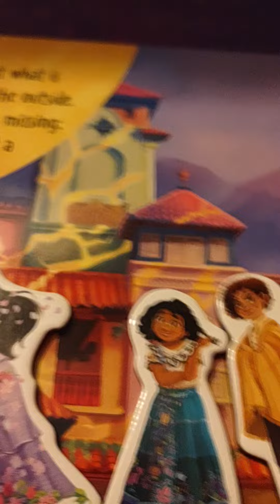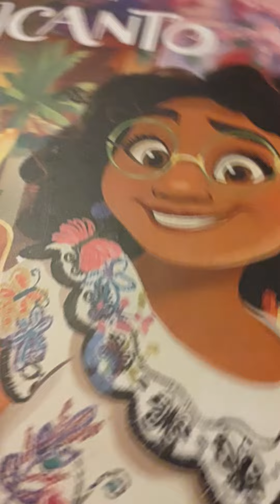Story book of Encanto book